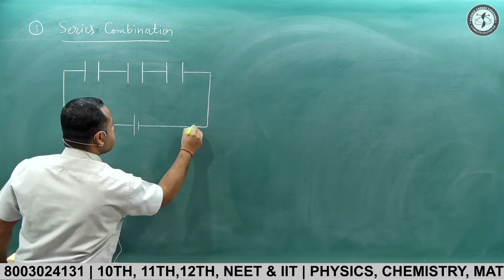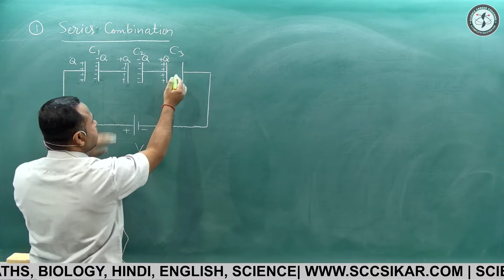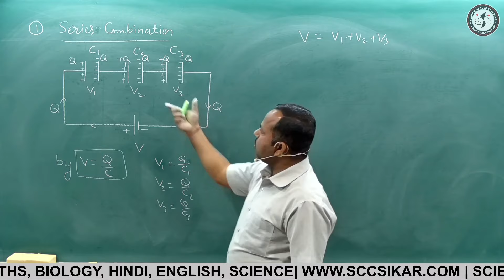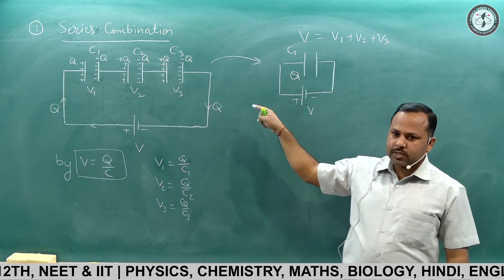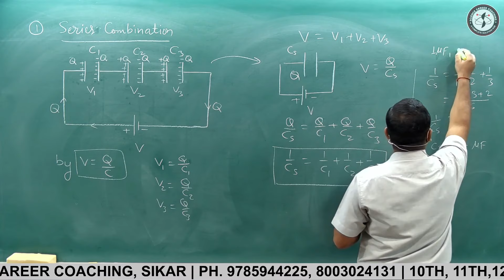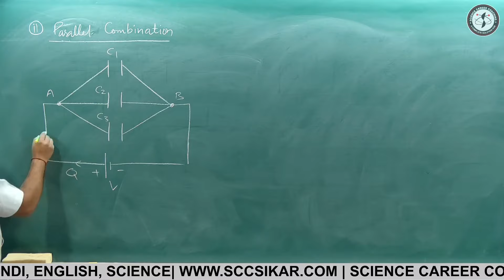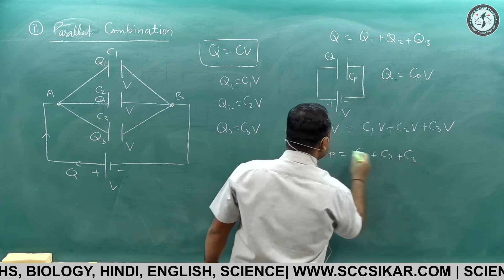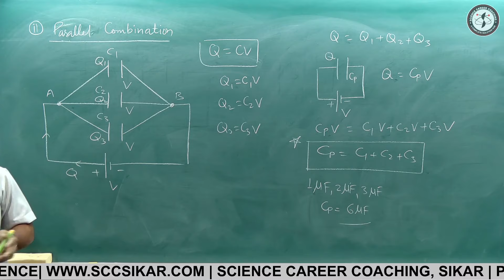19. Series and parallel combination of capacitors | Class 12th | Physics